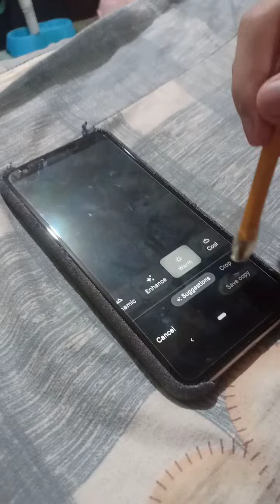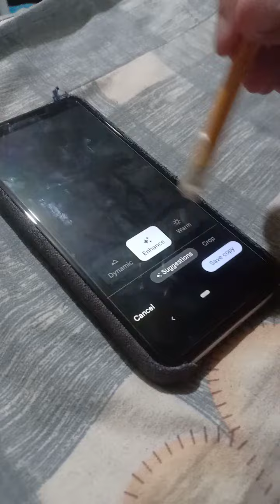How to make a diy stylus pen